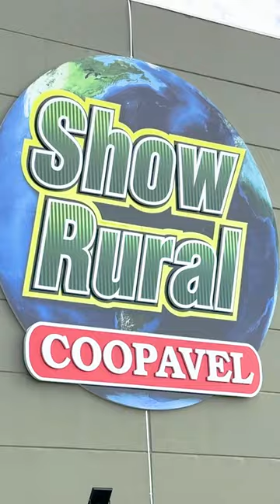ESPECIAL SHOW RURAL 2024 • GTS • TATU MARCHESAN • STARA